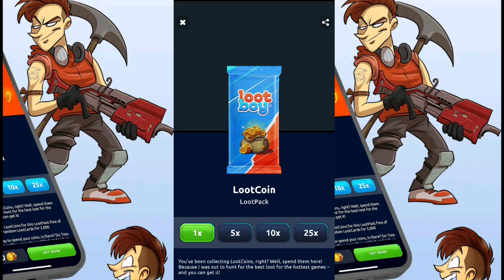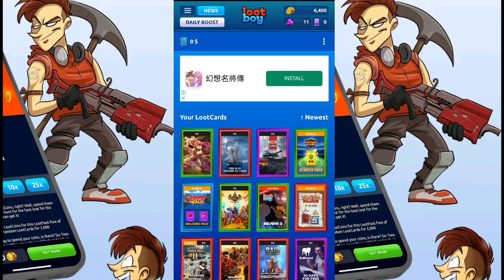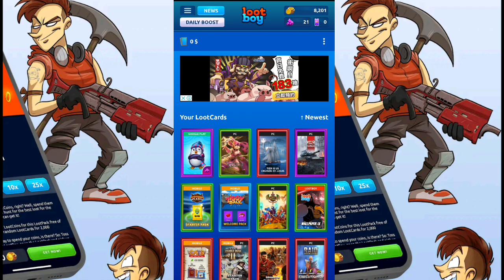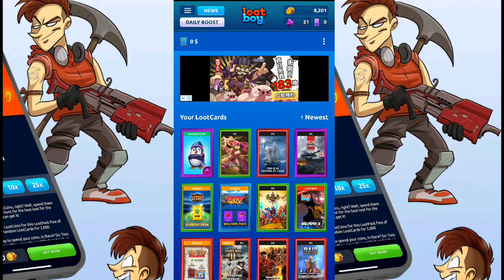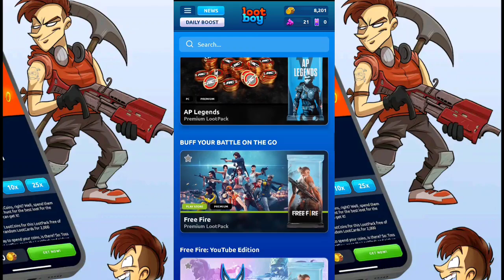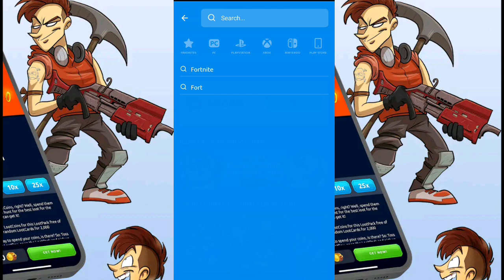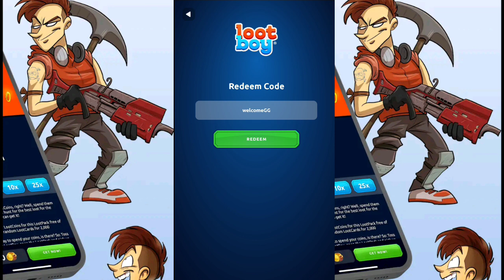Lootboy codes diamond 2022 june | Lootboy redeem codes 2022 june